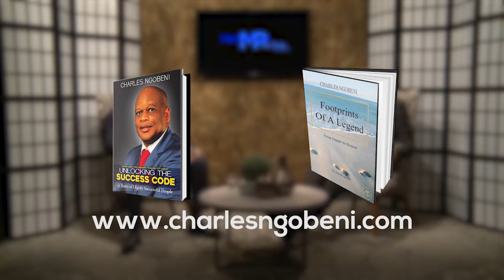Gugulethu Xaba - African Intra-trade